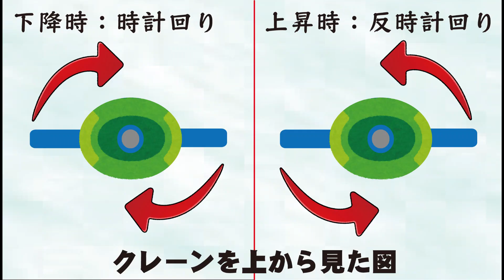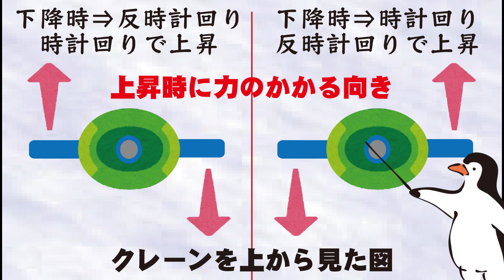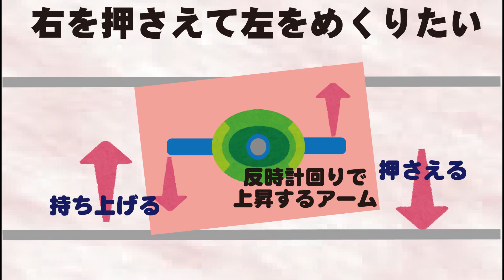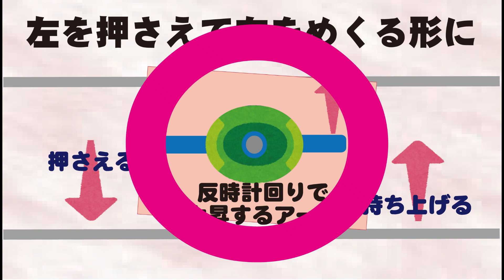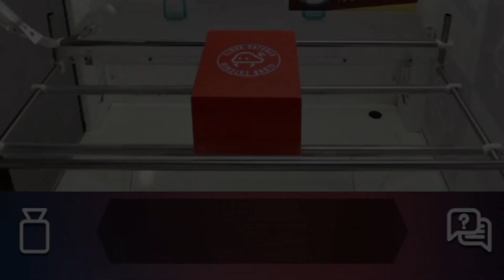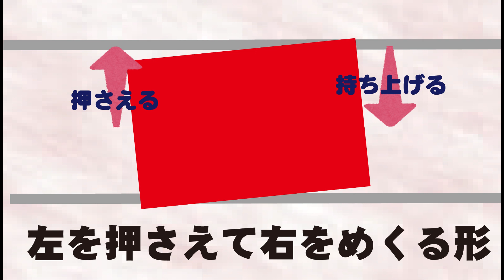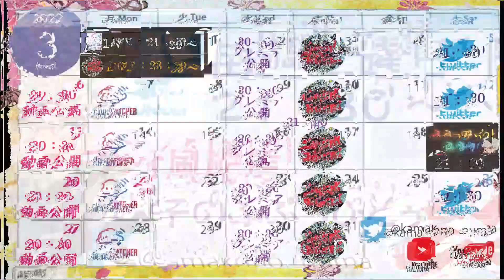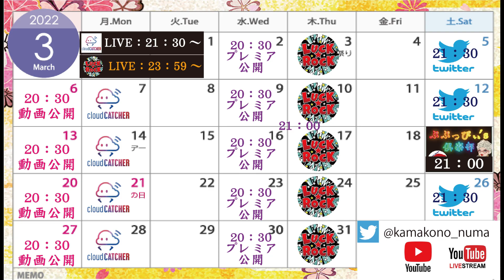【アームのねじれに注目】獲れるはずが獲れない…この奇妙な現象を徹底分析❤絶対に知っておくべきアームの秘密をあなたにも伝えたいの♥【クレーンゲーム】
ぷぷっぴどぅ❤の本家本元はこちら💋

【かま子の沼メンバーシップ：ぷぷっぴぃ’ｓ俱楽部】

月曜日：21：30～　☆クラウドキャッチャーさんでLIVE配信
火曜日：Shorts動画(不定期）
水曜日：20：30　動画プレミアム公開
木曜日：23：59～　☆LUCKROCKさんでLIVE配信
金曜日：20：30　動画プレミアム公開
土曜日：21：30　Twitter スペースにてラジオ風配信
日曜日：20：30　動画通常公開

動画内でお伝えしている情報はあくまで個人的な見解です。
それが全てにおいて当てはまる訳ではありませんので、あしからずm(__)m💞

※店員さんとのお喋りは、絶対に業務のお邪魔をしないよう、細心の注意をはらい、許可を得た上で会話、並びに撮影・投稿をさせていただいております。

※実店舗での撮影は、手元の撮影許可をいただいた上で撮影させていただいております。

※不織布マスクの着用・こまめな手指の消毒など、感染症の予防には充分配慮した上で遊戯・撮影を行っております。

【こちらの動画も視てね♡】

デザイナー/イラストレーターのミズモトさん

下記の引用元並びに「主従関係」に基づき使わせて頂いております。
細心の注意を払ってはおりますが、
コメント欄にてお知らせ頂けたら幸いです。